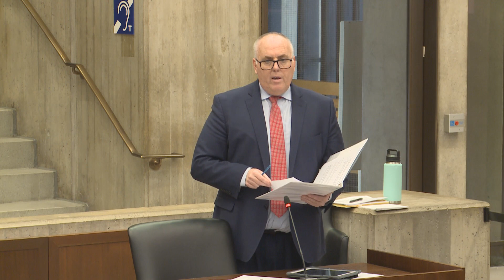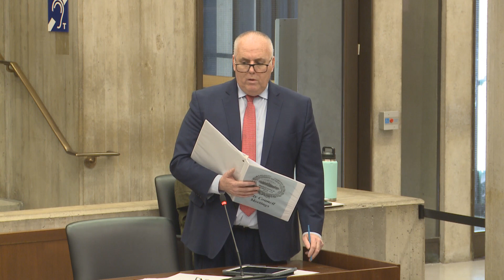Boston City Council Meeting on December 14, 2022